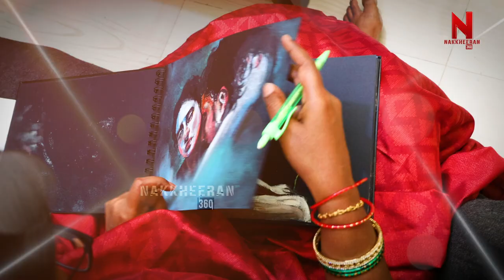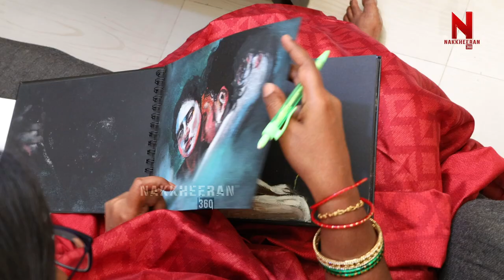இரண்டடி திருக்குறளை ஓவியமாக்கும் சாதனை பெண்... | ARTIST SOWMIYA | THIRUKURAL | PAINTING